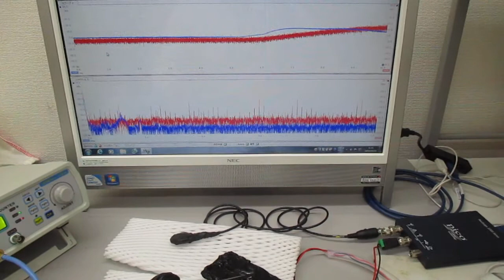オリジナル超音波発振制御プローブ（超音波システム研究所）